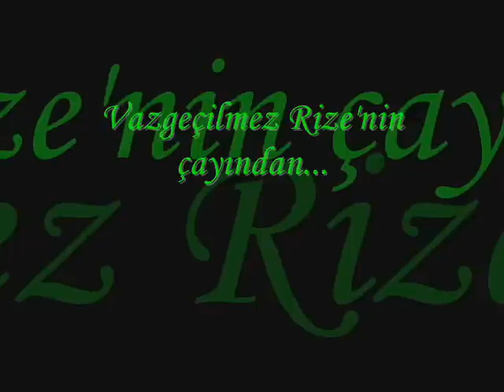Sonci...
Türkiye'min incisi Rize